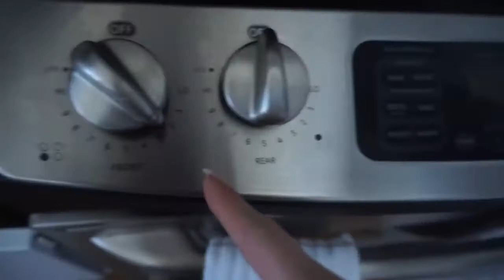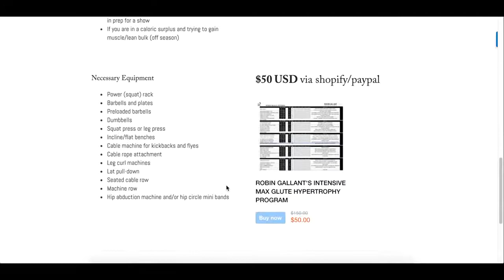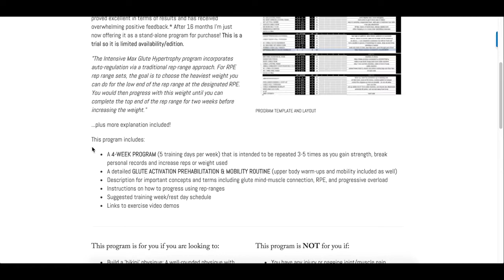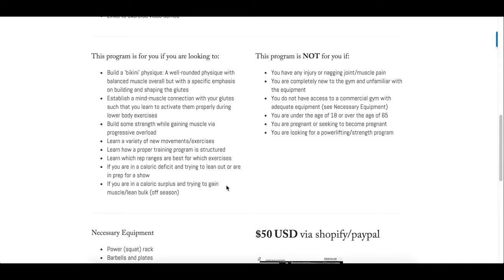Robin Gallant intense legday workout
looking for a powerful legday routine? check out this insane video by Robin Grant to step up your legday workouts.